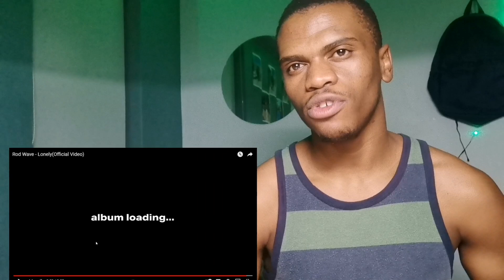ROD WAVE SNAPPING AGAIN ‼️‼️🔥Rod Wave Lonely Reaction 🔥💪👌